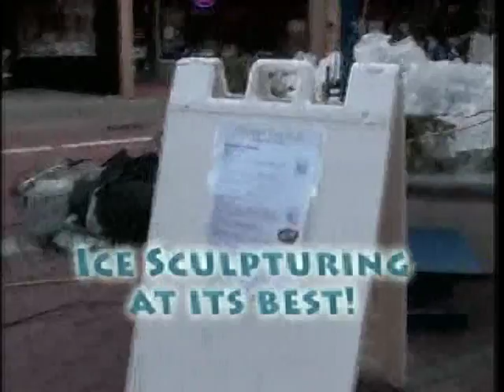Years Ago Christmas Mr. CleanN's first appearance The Mr. CleanN Show (607)592-2979